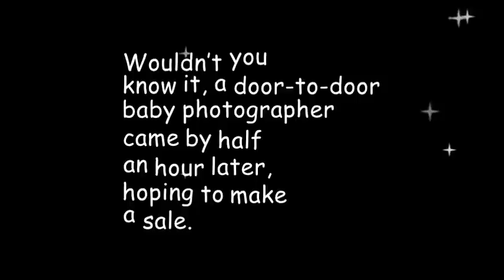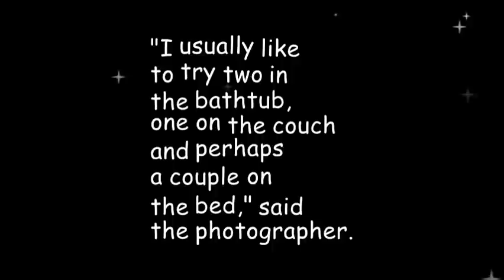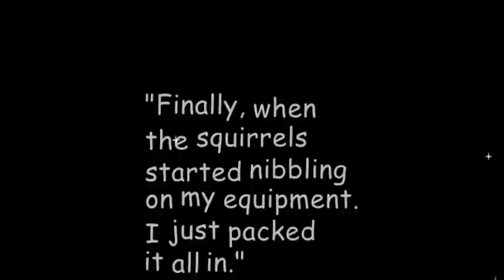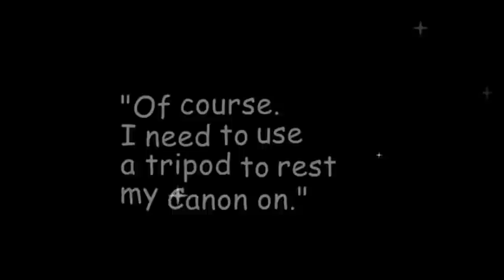Funny (long) Joke: The couple decided to hire a proxy father to have a baby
👇🏾 THE JOKE 👇🏾
After Mrs. Jacobs found out her husband was sterile, the couple decided to hire a proxy father to start their family.

On the day the proxy father was to arrive, Mr. Jacobs kissed his wife and said, "I’m off to work, Lydia. The guy should be here soon."

Wouldn’t you know it, a door-to-door baby photographer came by half an hour later, hoping to make a sale.

Mrs. Jacobs answered the door.

"Good morning, ma’am. You don’t know me, but I’ve come to..."

"Oh yes, I know why you’re here," Mrs Jacobs interupts. Harry told me you’d be coming today."

"He did? But I..."

"Come right in! Mrs Jacobs interupts again. No use wasting time."

"Very well, then," replies the baby photographer.

The photographer took out his briefcase and sat down.

"As you may already know, I’ve made a specialty of babies."

"Good, I’m glad," said Mrs. Jacobs.

"That’s just what Harry and I were looking for."

"I usually like to try two in the bathtub, one on the couch and perhaps a couple on the bed," said the photographer.

"The living room floor is fun too... you can really spread out."

Mrs Jacobs gasps, "Bathtub? Living room floor? No wonder it never worked for Harry and me."

"Well, ma’am," continued the photographer, "None of us can guarantee a perfect one every time, but if we try several different positions and I shoot from six or seven different angles, I think you’ll be quite pleased with the results."

"I certainly hope we can get this over with quickly," Mrs. Jacobs muttered nervously.

"Ma’am, in my line of work a man must take his time. I’d like to be in and out in five minutes, but you’d be disappointed with that, I’m sure."

"Don’t I know it!" whispered Mrs. Jacobs.

The photographer pulled out a portfolio of his pictures.

"This one was done on top of a bus in downtown London," he said, showing Mrs. Jacobs the picture.

"Oh my God!" exclaimed Mrs. Jacobs, tugging on her handkerchief.

"And these twins turned out exceptionally well when you consider the fact that their mother was so difficult to work with."

He showed Mrs. Jacobs another picture.

"She was difficult?" questioned Mrs. Jacobs.

"Extremely," said the photographer.

"I finally had to take her to Hyde Park to get the job done right."

"People were crowding around, four and five deep, just to get a good look."

"Four and five deep!" Mrs. Jacobs was amazed.

"Yes," said the photographer.

"And for more than three hours, too."

"The mother was constantly squealing and yelling. I could hardly concentrate."

"Then, it started getting dark and I had to rush my shots."

"Finally, when the squirrels started nibbling on my equipment. I just packed it all in."

Mrs. Jacobs leaned forward.

"You mean the squirrels actually chewed on your, uh... equipment?"

"Yes, ma’am. Thank God, no real damage was done."

"Well, we’ll get to work as soon as I set up my tripod."

"Tripod?" Mrs. Jacobs looked extremely worried now.

"Of course. I need to use a tripod to rest my Canon on."

"It’s much too big for me to hold while I’m getting ready for action."

"Ma’am... ma’am... good God, she’s fainted!"